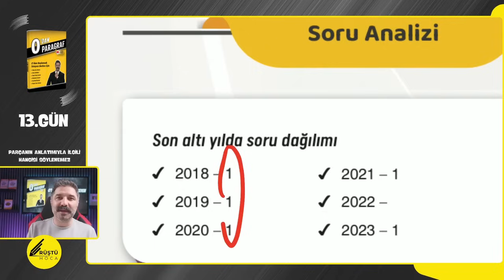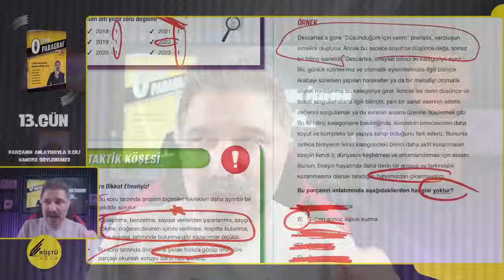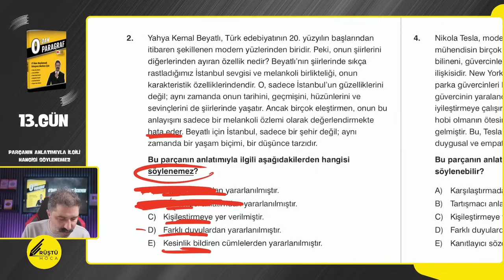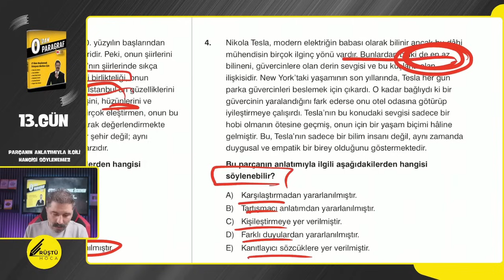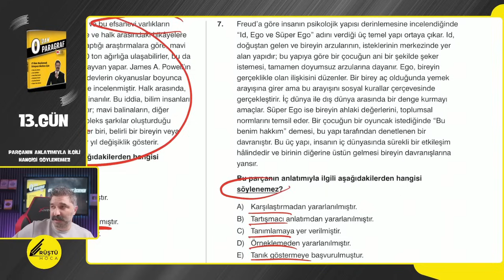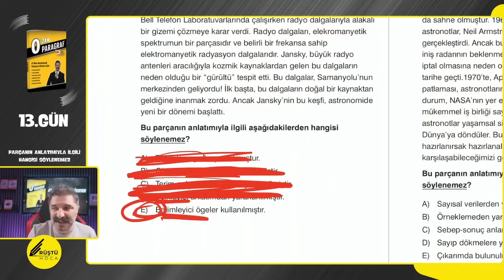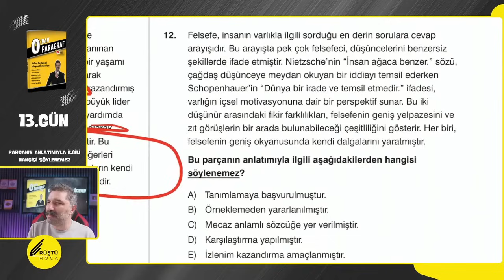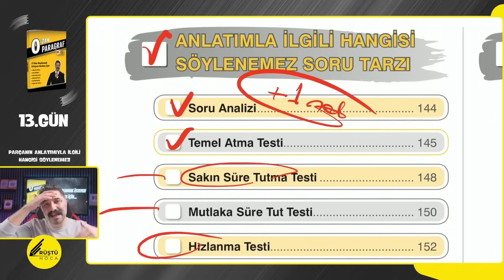Anlatımla İlgili Hangisi Söylenemez? / 13.GÜN / 0'DAN PARAGRAF / RÜŞTÜ HOCA